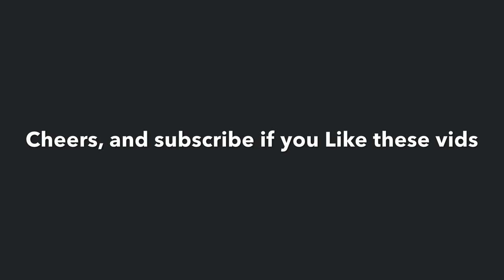SNAPPING OFF on something BIG - (fishing a comp)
We headed out a couple weeks ago in the Mission Beach fishing competition. The weather was a bit choppy but went out anyway and truck some fish. I guess you will have to watch on to see what else happens.